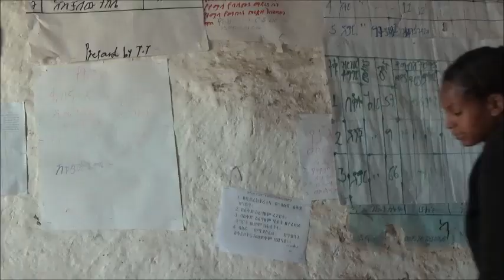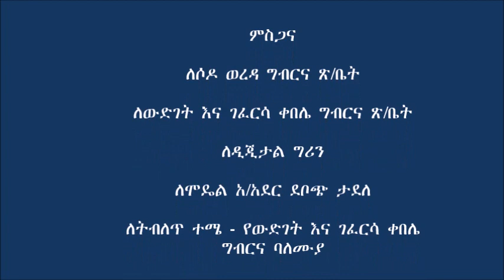Sodo _ Wheat Crop Row Sowing